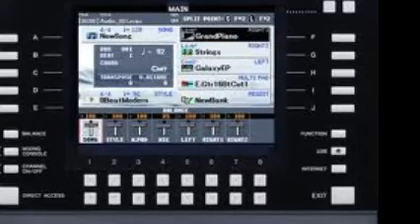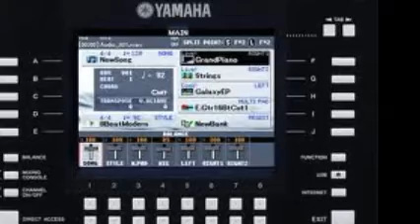Moon River Rock Ballad version on Yamaha PSR S910 and Korg PA800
Orchestration on Korg PA800, melody on Yamaha PSR S910